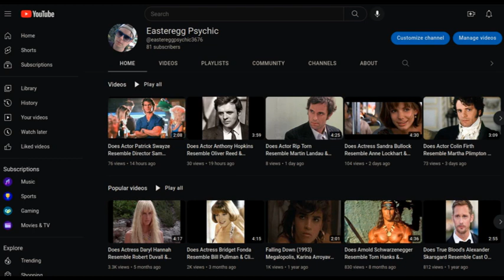Does Actor Dan Hedaya Resemble Burke Byrnes, Todd Allen & Stephen Nichols Of Witchboard (1986)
Marvin's Room (1996) actor Dan Hedaya may resemble Burke Byrnes, Todd Allen & Stephen Nichols Of horror drama Witchboard (1986).
Connections:
TV police drama Kojak (1973-78) had 2 separate episodes with Hedaya and Byrnes. Hedaya was in a 1976 episode "A Hair Trigger Away".  Byrnes was in the 1973 episode, "Web Of Death".
Hedaya and Todd Allen were also in different USA cable TV drama Monk. Hedaya was in "Mr. Monk Meets His Dad" in 2006. Allen was in "Mr. Monk And The Girl Who Cried Wolf" in 2004.
Hedaya and Allen were also in different Twilight Zone (1985-89) TV series stories. Allen was in season 1, episode 1 "A Little Peace And Quiet". Hedaya was in season 1 episode 8, "Dealer's Choice".
Hedaya and actor Stephen Nichols were in separate episodes of LA Law LA LAW. Nichols was a lawyer in a 1991 episode, "He's A Crowd". Hedaya was in a 1988 episode entitled "Belle Of The Bald".